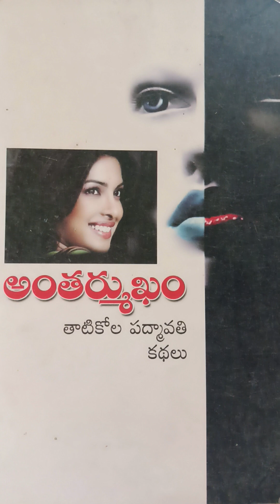నన్ను దోచుకుందువటే. కథ పూర్తి కథను వినండి ఇంద్రాణి తన ప్రేమికునిbకోసం అంటే తనకుకాబోయే పెళ్ళికొడుకు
నన్ను దోచుకుందువటే. కథ పూర్తి కథను వినండి అప్లోడ్ చేసిన వారు
అంతర్ముఖం కథలు పుస్తకం నుండీ మరొక కొత్త కథ వినండి అప్లోడ్ చేసిన వారు
karunasirimani telugu audio stories and novels
తాటికోల పద్మావతి గారి రచన వినండి అప్లోడ్ చేసిన వారు కరుణసిరిమని /karuna sirimani
@AkiraAdvait baby boy funny videos and photos 😂😂😂🤣😅🤣🤣🤣😍
నన్ను దోచుకుందువటే... కథ పూర్తి కథను వినండి
ప్రస్తుత కథలో తనను ప్రేమించిన అతని కోసం ఐదు సంవత్సరాలు గా ఎదురు చూస్తుంది తెల్ల వారితే అస్ గడువు ముగుస్తుంది. ఎప్పుడెప్పుడు తెల్ల వారుతుందా?
ఆని ఎదురు   చూస్తుంది... మిగతా కథ వినండి.